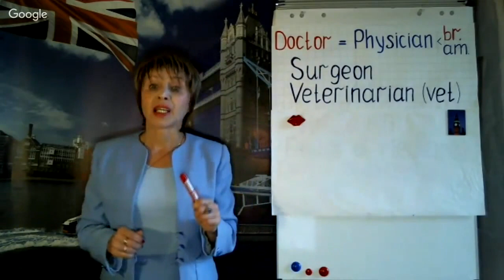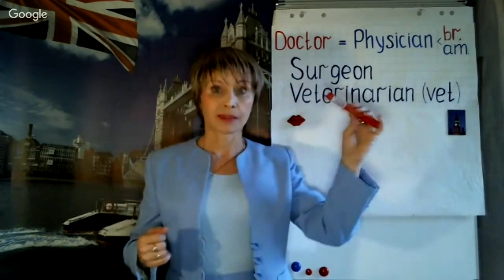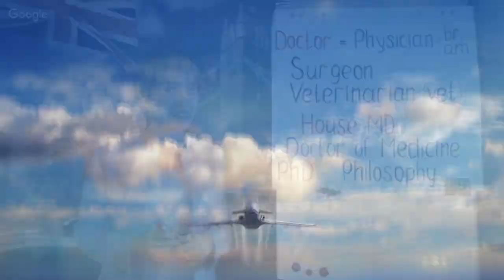Английский язык. Лексика. Доктор философии по английскому языку. House MD.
Английский язык. Лексика. House MD. Doctor. Доктор философии по английскому языку.  "English Wave" Первая виртуальная школа английского премиум-класса. Инновационные технологии. Пройдите тест-драйв фонетический курс - постановку произношения - 2 недели бесплатно .

"Every Tuesday" Бесплатные уроки английского каждый вторник  в 20 часов по Москве

В русском языке это слово имеет очень широкое значение. Человек любой медицинской специализации - доктор, врач. Кардиолог - врач, стоматолог - врач. В английском это не так.

Physician терапевт,
Surgeon,
 Veterinarian (vet)
a junior accident and emergency doctor ( младший врач скорой помощи
Жизнь не стоит на месте, и язык -  явление живое, возможны различные изменения.
And one more moment  Слово Doctor имеет ещё значение
 House  MD- Doctor of Medicine

PhD
Несмотря на название, в настоящее время эта степень не имеет никакого отношения к философии.
Это связано с историей. .Наш консультант и диктор Джейн Филдинг имеет звание Доктор философии по английскому языку.

English Wave" Первая виртуальная школа английского премиум-класса. Инновационные технологии обучения
Получите фонетический курс - постановку произношения - 2 недели бесплатно